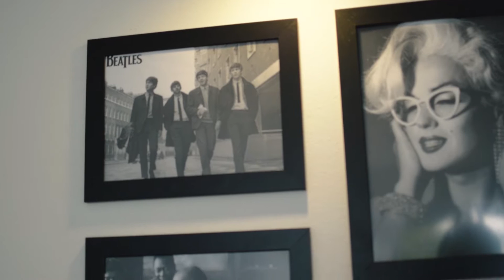Milada a Petr - Svatební video klipy-wedding video- Zdeněk Hammer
Krátká verze svatebního videa

Camera,edit: Zdeněk Hammer

Rezervace termínů a další info:
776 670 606